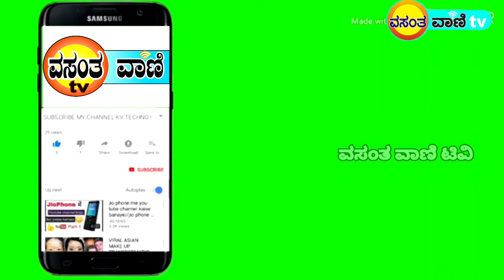news kunigal today ಮಾರ್ಕೋನಹಳ್ಳಿ ಮಂಗಳ ಜಲಾಶಯದ ಲಿಂಕ್ ಕೆನಾಲ್ ಗಾಗಿ ಹೋರಾಟ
ಮಾರ್ಕೋನಹಳ್ಳಿ ಮಂಗಳ ಜಲಾಶಯದ ಲಿಂಕ್ ಕೆನಾಲ್ ಗಾಗಿ ಹೋರಾಟ